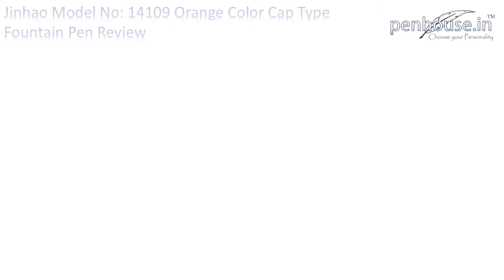Jinhao Model: 14109 Orange color body with silver lamy clip cap type medeium tip fountain pen